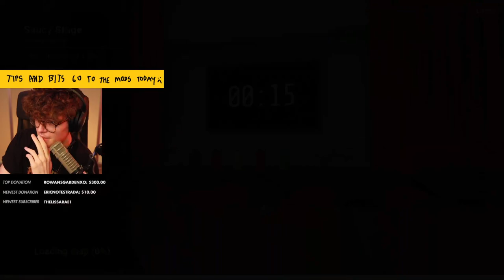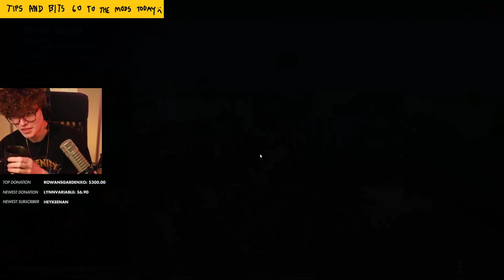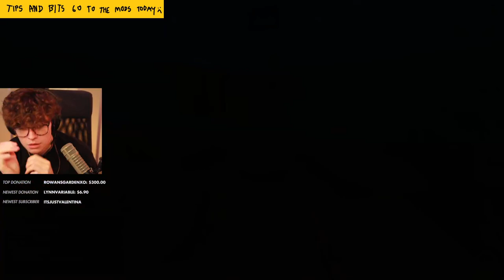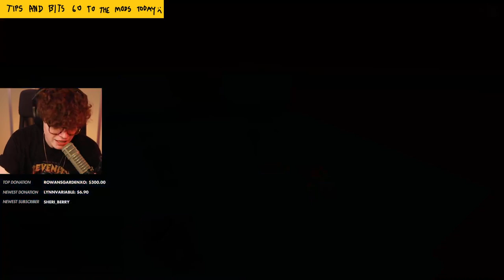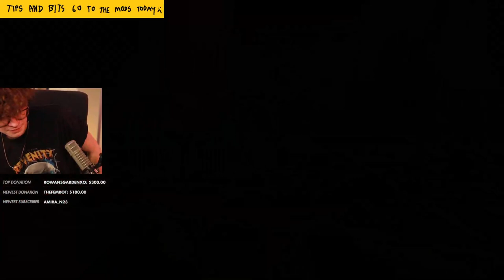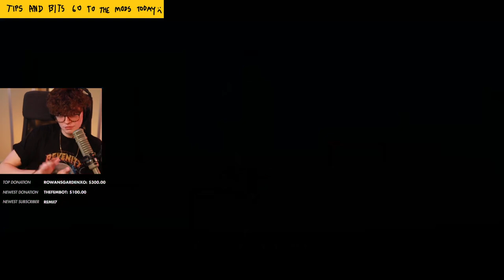[2021/11/20 VOD] Crab Game ft. Mods, Pobsterlot, Baycon_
Steven Suptic Full Twitch Stream VOD From November 20, 2021
Stream Title: Entering the Crab Zone
00:00 - Chatting
4:20 - Pregame
5:45 - Crab Game